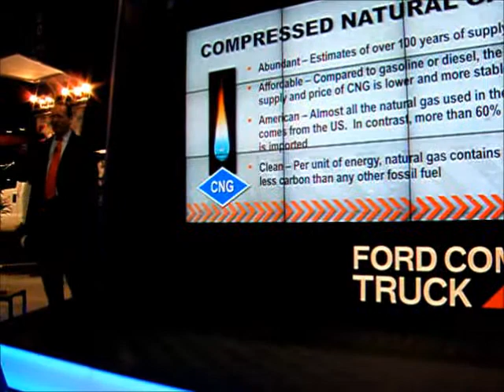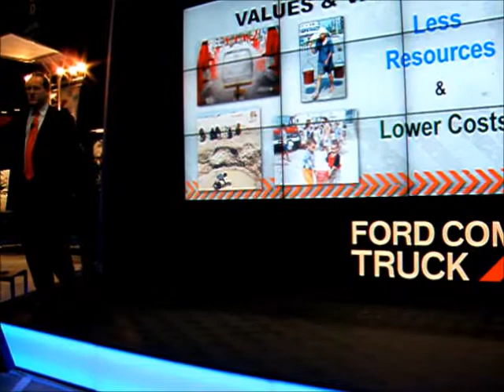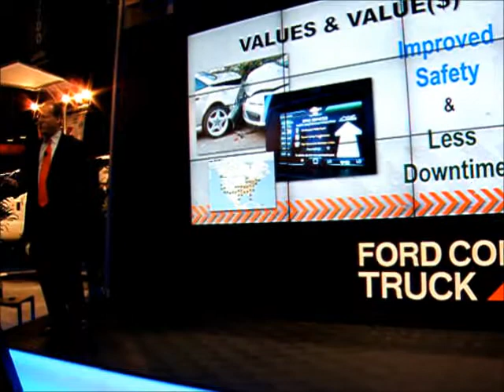Ford's sustainability strategy